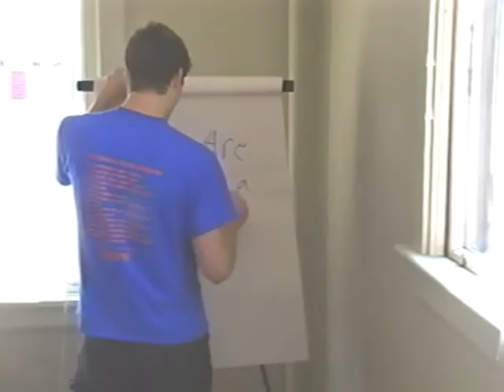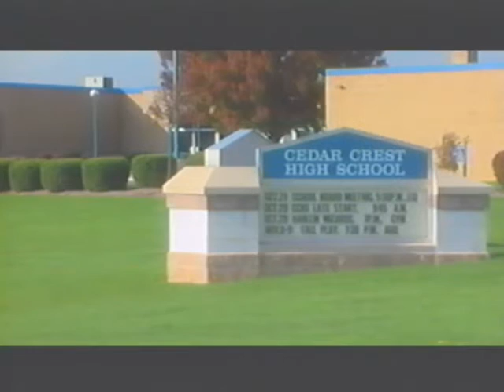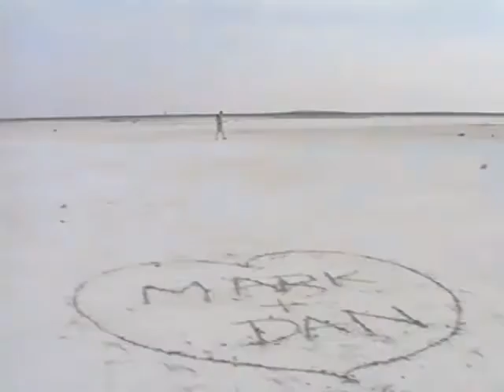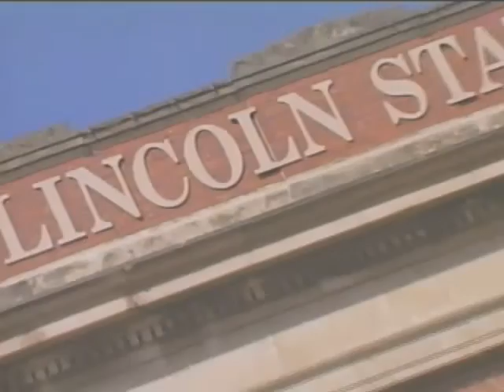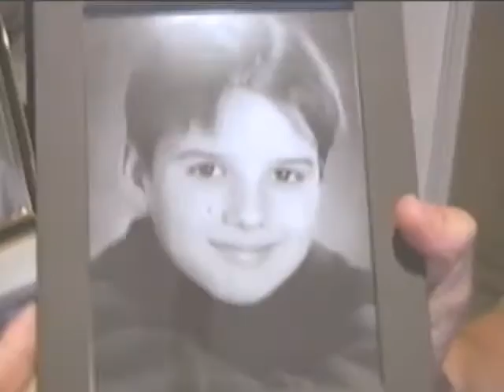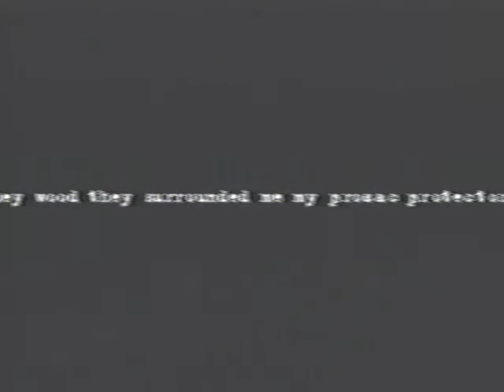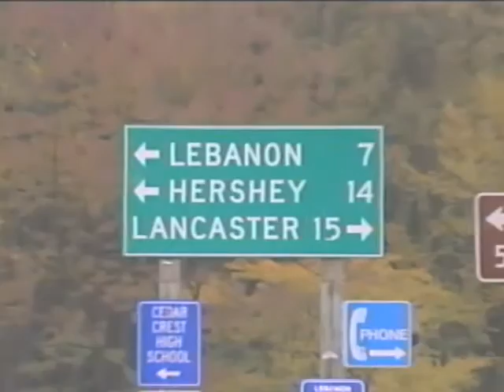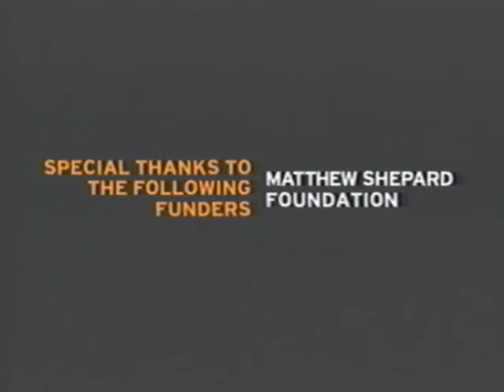JIM IN BOLD (2003)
Documentary about a guy named Jim Wheeler who committed suicide in 1997 because of the struggle of being young and gay.  This documentary has Young Gay America (YGA) crew Benjie, Mike, and Scott documenting the lives of young gay kids across the country.  Myself, and two of my friends just so happened to be a part of this documentary.